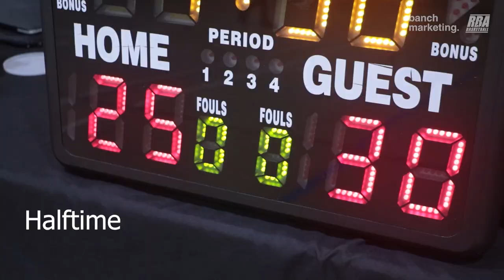2024 Surrey Winter Comp - Dragons vs Retirement - Roundball BC Mens Basketball League